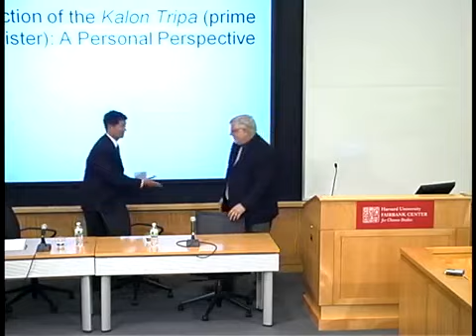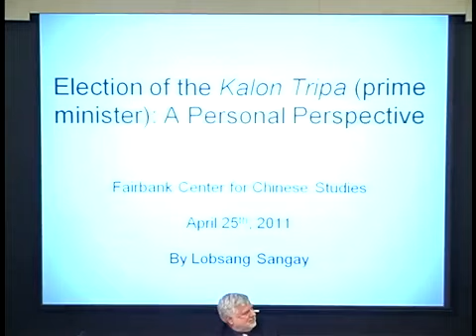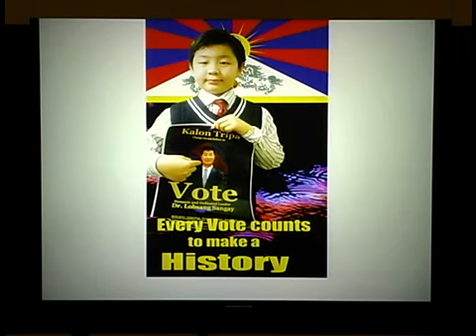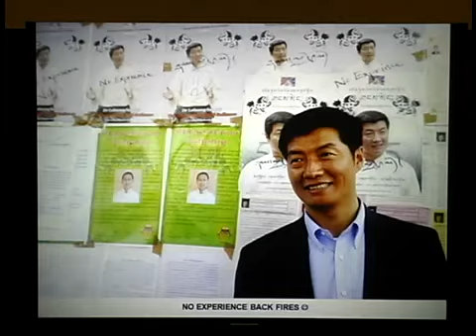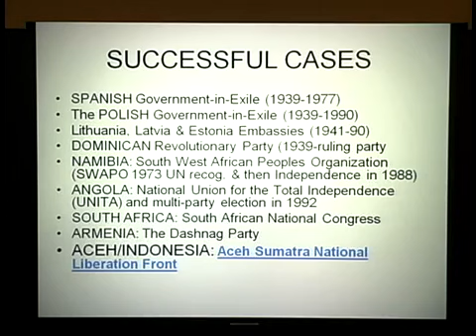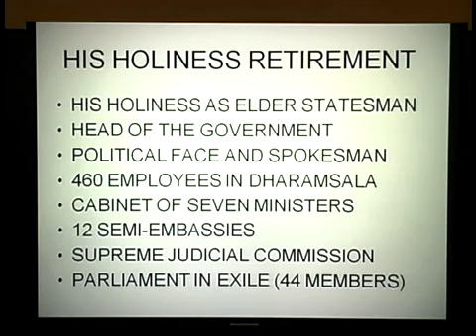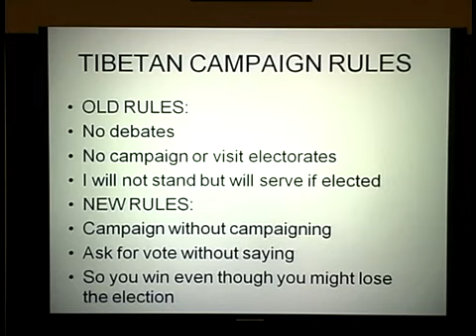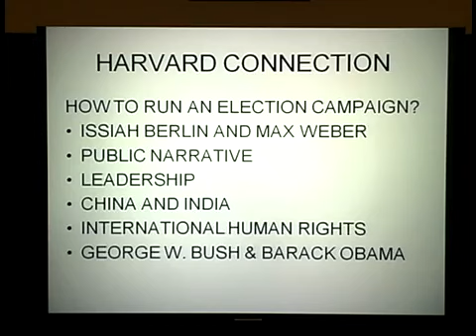Election of the Kalon Tripa (Prime Minister: A personal Perspective Lobsang Sangay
From Harvard University's Fairbank Center for Chinese
Studies watch Dr. Lobsang Sangay will share his
personal experience as a candidate in the Tibetan
election campaign in diaspora. He won landslide victory
in the preliminary round for the post of Kalon Tripa
(prime minister of the Tibetan government in exile) and
is considered by most media as the frontrunner in the
final round. The results will be announced on April 27th.
The post gained added significance with the recent
announcement by the Dalai Lama to devolve his political
authority to the elected Kalon Tripa.
Lobsang Sangay received his JD from Harvard
University. He was born in Darjeeling, India. After
secondary education at a Tibetan refugee high school,
he earned his bachelor degrees at University of Delhi.
He arrived in the United States in 1995 and completed
doctoral studies at Harvard Law School. He has been a
senior research fellow of the East Asian Legal Studies
program and has organized conferences and special
events related to Tibet.